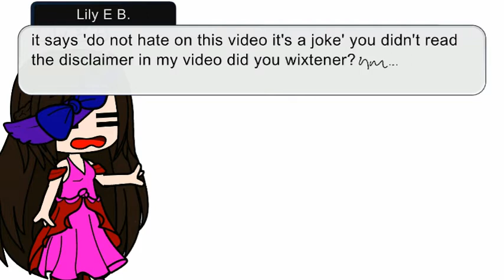wixbaby is a baby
this is a rant